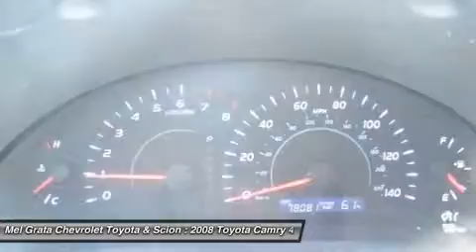2008 TOYOTA CAMRY Hermitage, PA 1000A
2008 TOYOTA CAMRY Hermitage, PA
Stock# 1000A